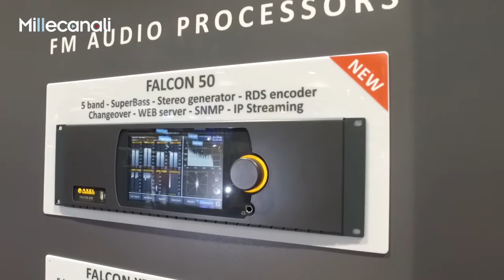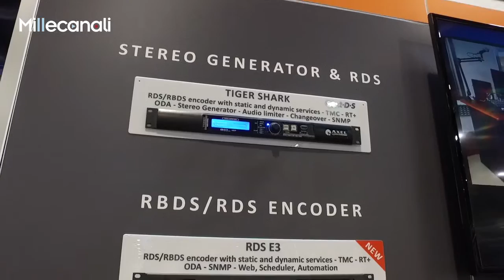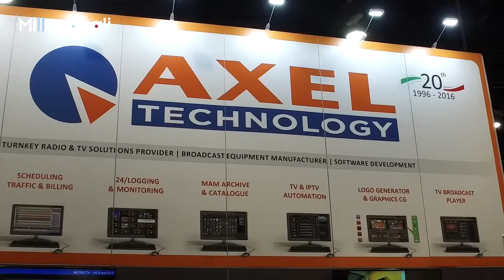Nab 2016, Enrico Vaccari, Sales Manager Axel Technology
Allo stand di Axel Technology sono diverse le "attrazioni". Tra queste,  anteprima assoluta per il Falcon X50, processore di gamma alta,  un playout in versione 4K UHD, un nuovo codificatore RDS.